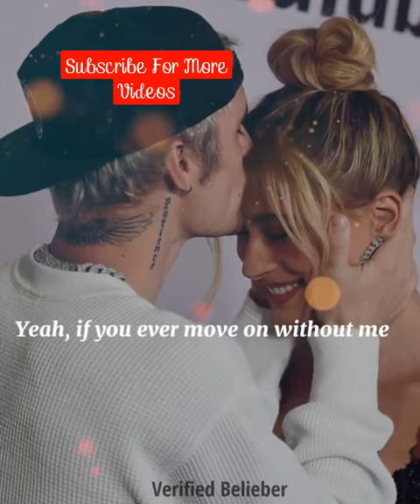Justin Bieber -Anyone (Official Music Video)🔥🔊